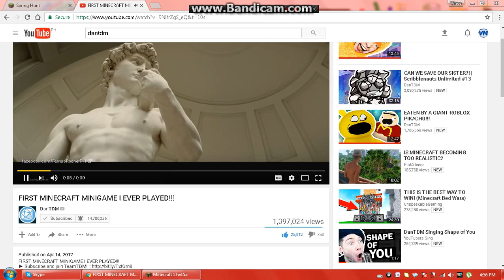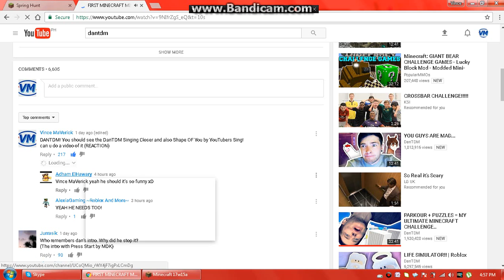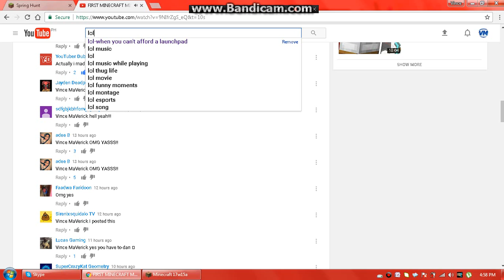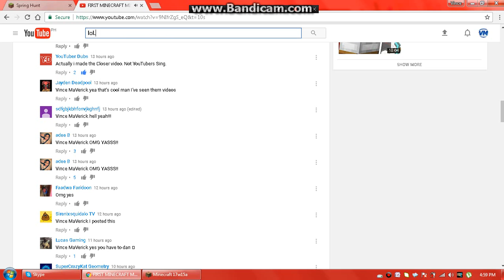PREVIOUSLY ON MY COMMENT IN DANTDM'S VIDEO......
211 LIKES
47 REPLIES
WOW
Comment on my every

About Me-
Aye Guys!! Wazzup its The Mav Gamer ...today I'm a YouTuber borned in Philippines and a fan of
Guava juice ..in this channel you will a different video games , challenge , funny moments , and random games
Yo hear of.! There are so much random games I will play in this channel..so hope you enjoy ..my videos

M'KaY bYe! Vince Maverick Cobus!